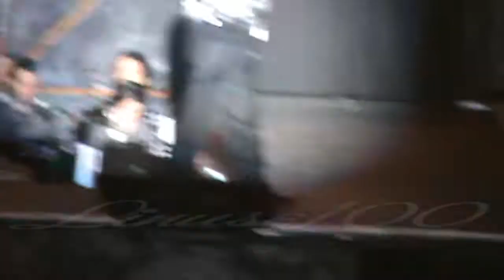RENATO ZERO"LE MANETTE"(ALT IN TOUR FIRENZE 16.12.16)RENATO ZERO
Renato nel salutare il pubblico,un bellissimo discorso.Da ascoltare tutto fino in fondo.